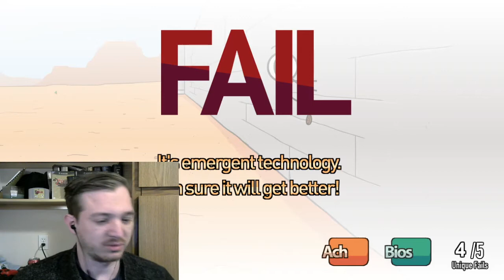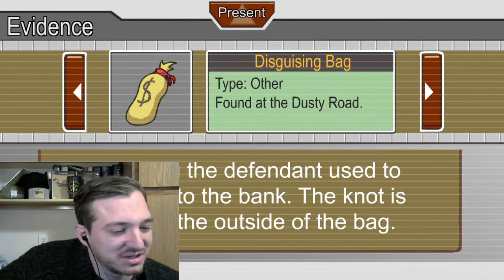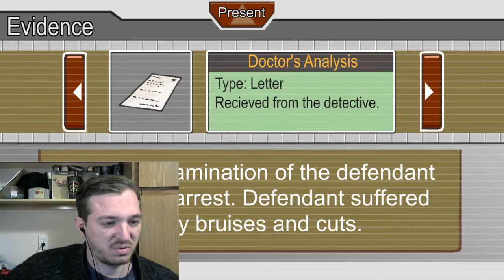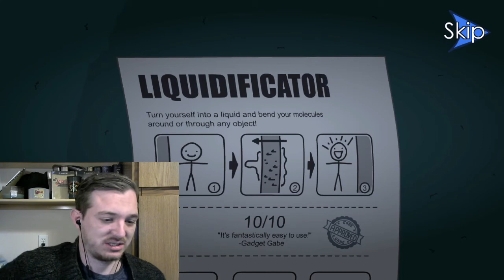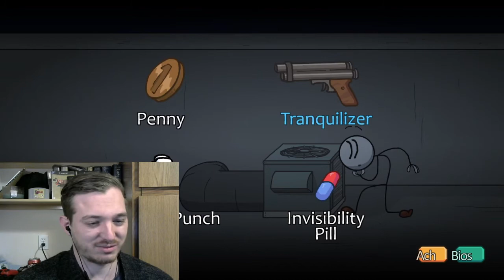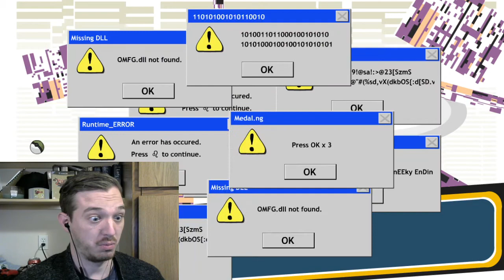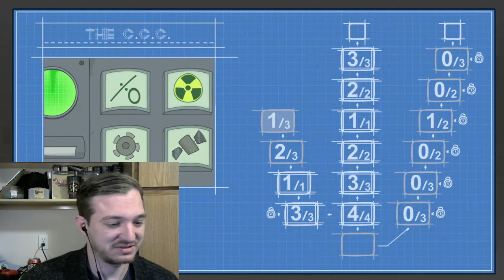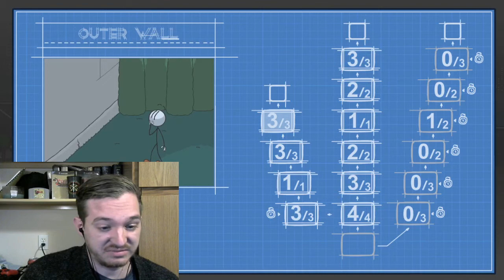STICK FIGURE MADNESS-The Henry Stickmin Collection (1)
Get ready for a very sticky adventure. Enjoy!